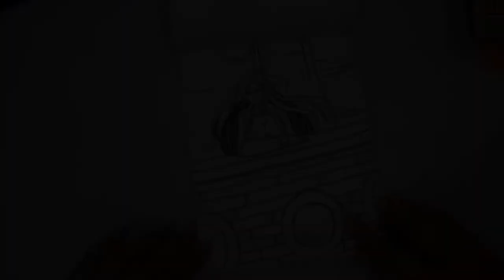Getting those ideas flowing! [Inktober Day 25-27]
I'm really not used to these talky topic videos so please forgive me if I sound awkward and grasping at straws.

+One Fine Day
--Audionautix

I couldn't find the 3rd track anymore. it was called TITLE2 when I downloaded it.